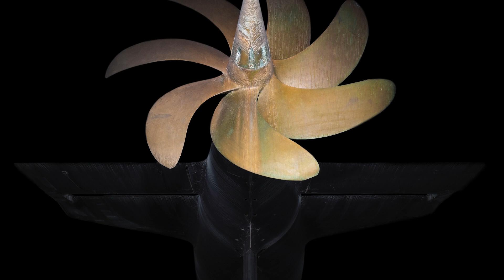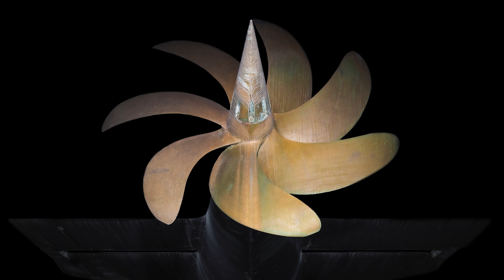Interview RCF - Photographe de mer Ewan Lebourdais